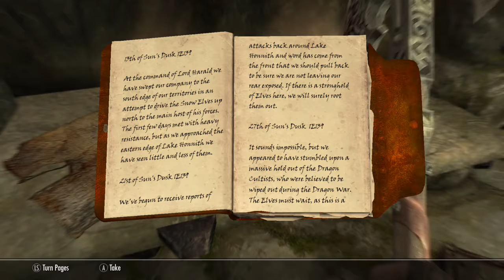WHERE'S THE DRAGON! | Skyrim